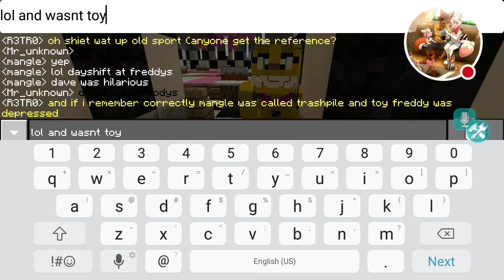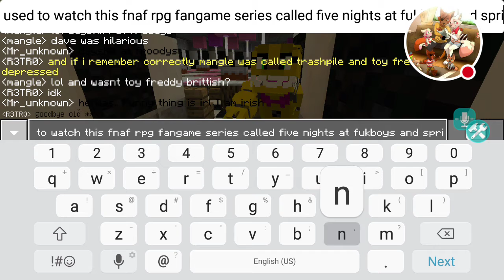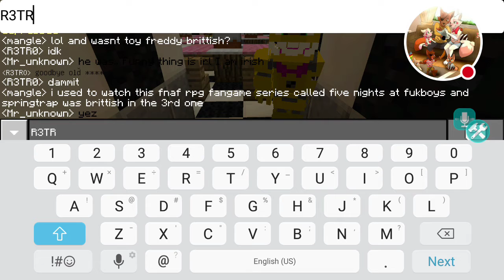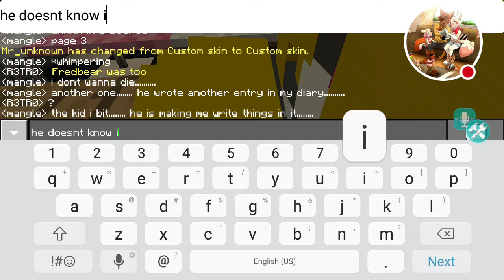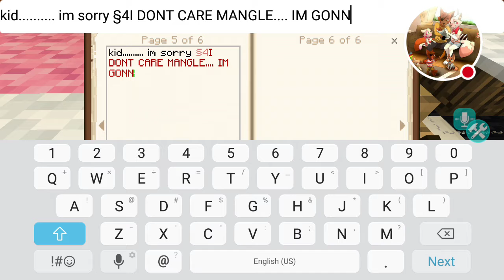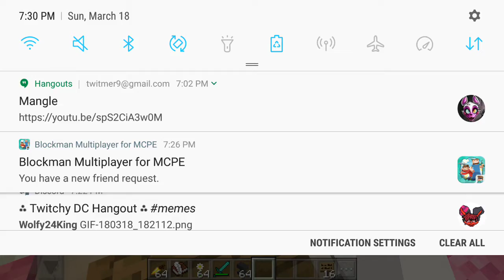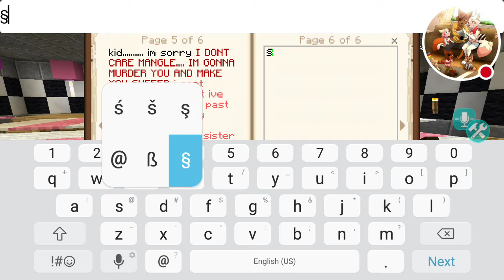YOU WANT ME TO WHAT??!?!?